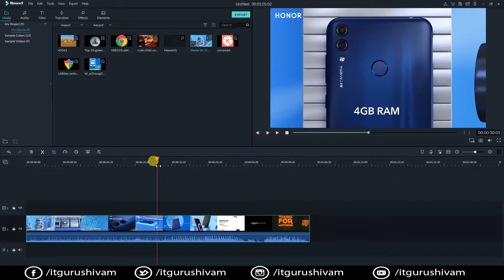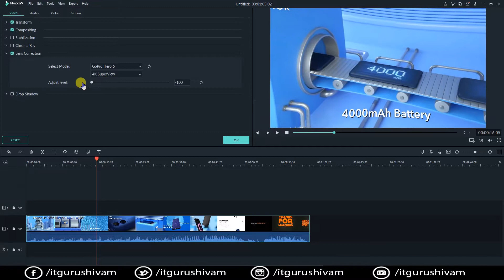Filmora9 Lens Correction || Tutorial #16 || Hindi || Wondershare filmora 9 || IT Guru Shivam